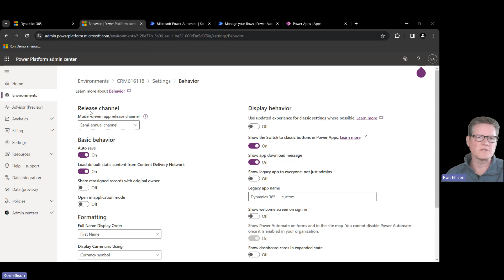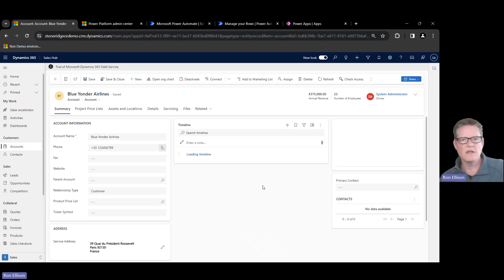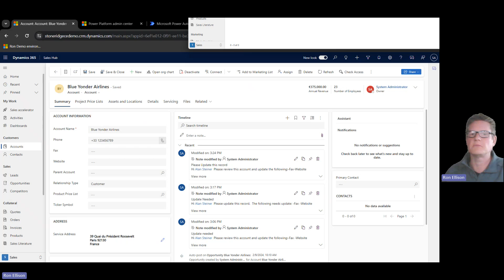How to Setup and Use @ Mentioning in Dynamics 365 with Power Apps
Join Ron Ellison as he demonstrates how to set up and use @ Mentioning in Dynamics 365 with the help of Power Apps. Why turn on @ Mentioning? It enhances collaboration by allowing users to directly notify team members within records, ensuring timely updates and streamlined communication.

In this video, you’ll learn how to:
1. Enable Monthly Channel: Configure your environment for the latest features
2. Turn On In-App Notifications: Ensure you never miss an important update
3. Use App Mentioning: Efficiently tag and notify users within records